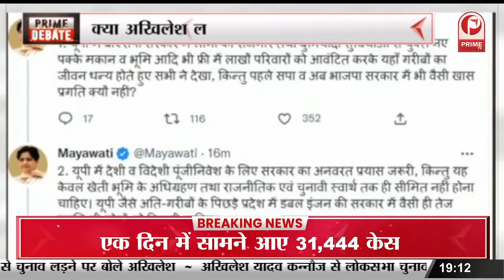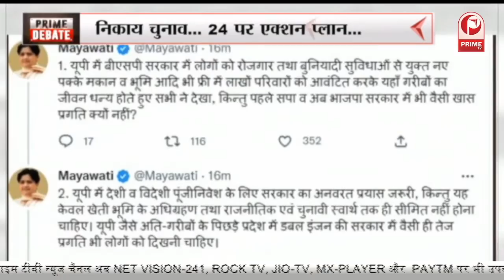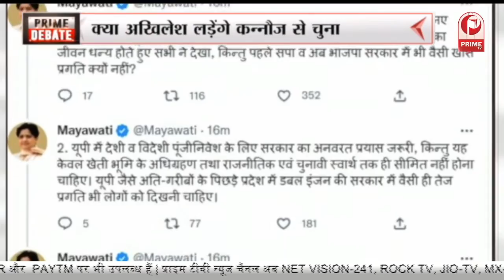क्या Akhilesh लड़ेंगे Kannauj से चुनाव ?, Nikaaye Chunav...24 पर Action plan...|| Prime Tv